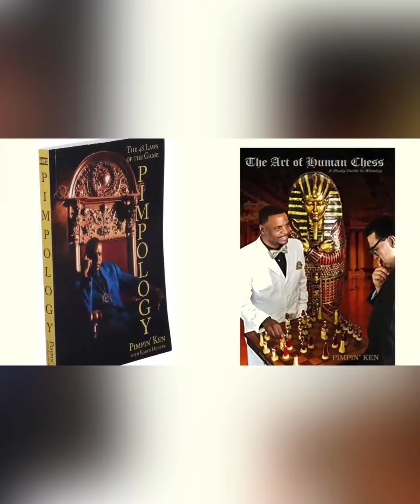PIMPIN KEN ON SHARP TANK NO JUMPER WITH THE GRAND MASTER. Kicking Pimpin.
SHARP FROM NO JUMPER VS. PIMPIN KEN & GRANDMASTER . FULL INTERVIEW ON NO JUMPER.

HHF MAG - Hip Hop Fraternity Magazine:
Tap in for the latest trending news, culture, and updates!!